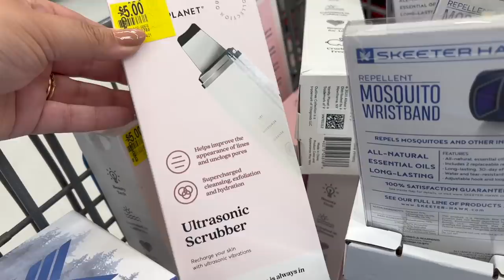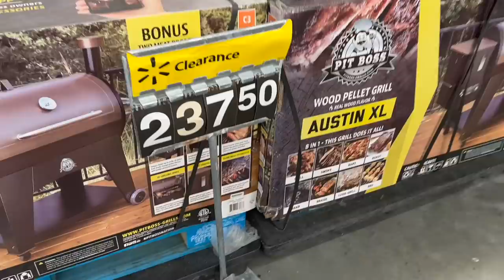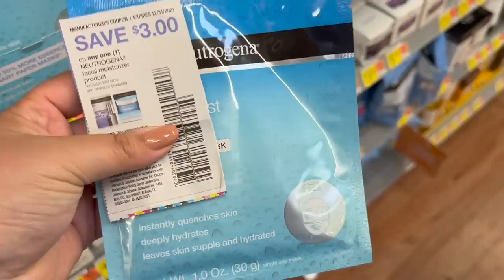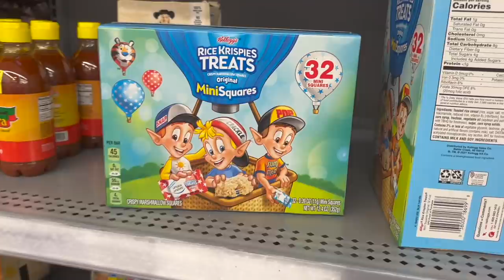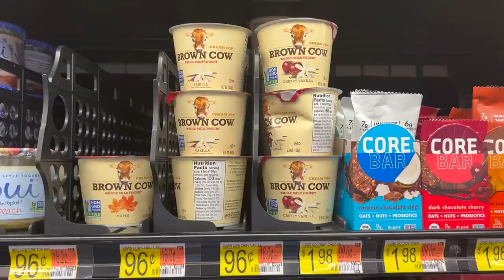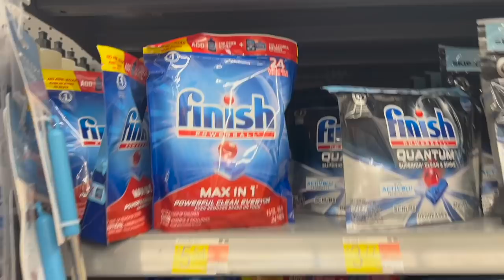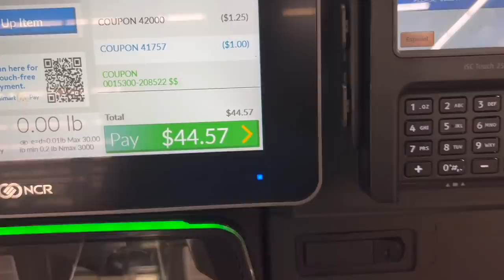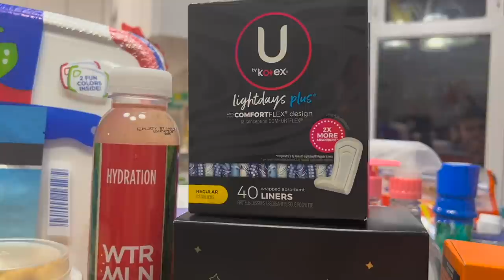WALMART IBOTTA HAUL || FINISHING MY WEEKEND WARRIOR AND CANDY CORN BONUS + FINAL COST OF ALL 4 HAULS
✨AMAZON COUPONING MUST-HAVES

✨Link to FREE P+G printable coupons (YES TIDE + GAIN!) -- PG GOOD EVERYDAY